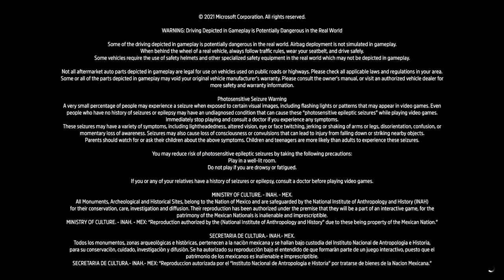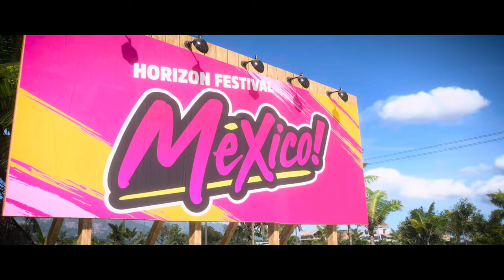FORZA HORIZON 5 XBOX SERIES X 4K GAMEPLAY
Forza Horizon 5 is NOW available and available through Xbox GamePass.

This is a under 15 minute gameplay video of Forza Horizon 5 in stunning 4K on the Xbox Series X.

This is by far the biggest and best Forza Horizon yet...